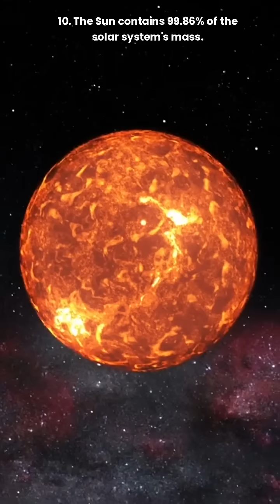Top 10 Fascinating Facts About Space and Our Solar System!